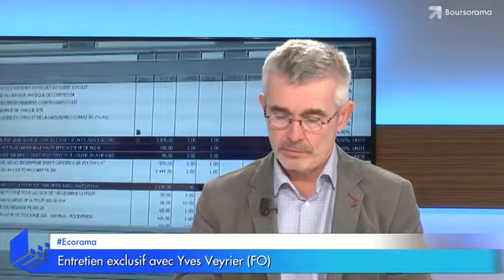"Nous voulons un SMIC à 1450 euros net !", selon Yves Veyrier (FO)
Conférence de presse d'Emmanuel Macron, retraites, défilé du 1er mai : Yves Veyrier, secrétaire général de Force Ouvrière. Ecorama du 29 avril 2019, présenté par David Jacquot sur boursorama.com